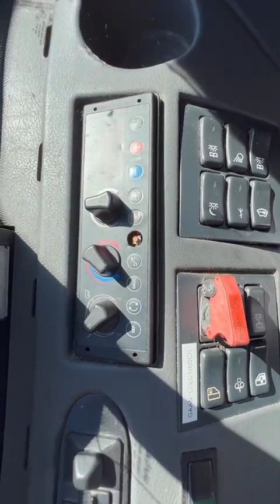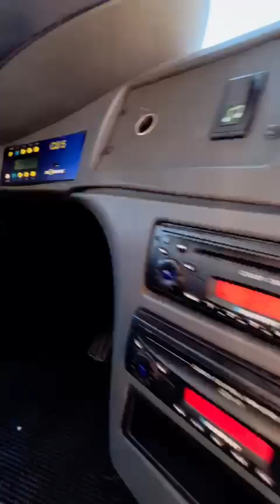MAN Lion's Regio (BS-ZR-05)